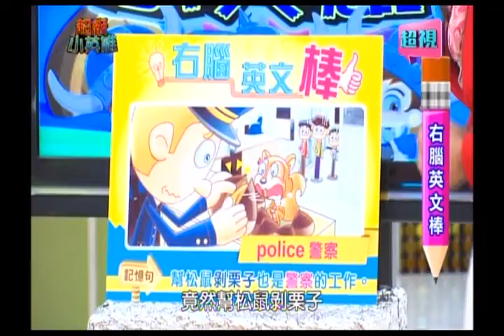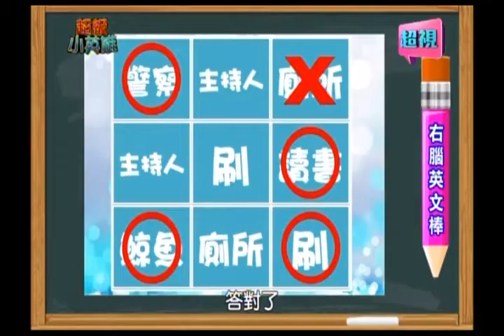1215 超視《超級小英雄》 右腦英文棒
爸爸媽媽你知道嗎?玩剪刀石頭布也可以順練專住力跟記憶力
怎麼玩專家張旭鎧跟amay老師告訴你怎麼玩喔!
撕紙也可以看出孩子的抗壓力?
跟著心理諮商師許皓宜老師的心理遊戲
看穿你孩子心理的秘密
地球上的大氣壓力有多神奇
科學家佩霓老師讓你看到水自己升空的神情景象
右腦英文棒這次又要挑戰30秒記住一個英文單字
歡迎你來挑戰
更多精彩的內容都在週日早上10點鐘超視33頻道由利霏姐姐主持的超級小英雄